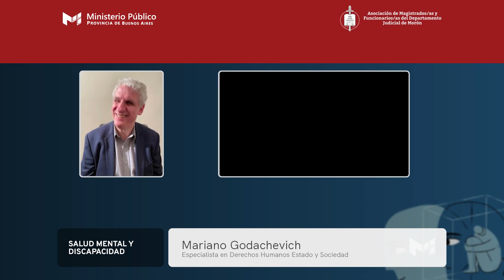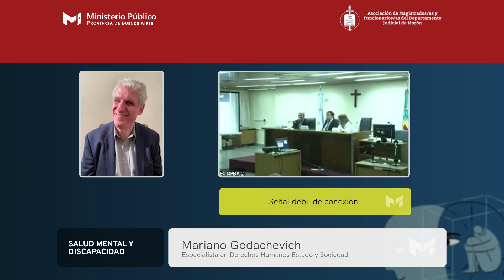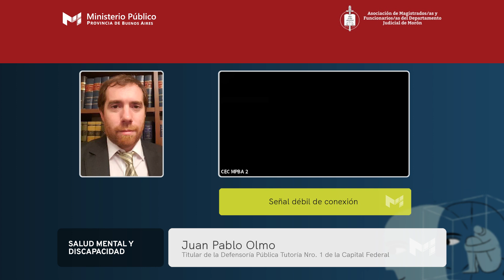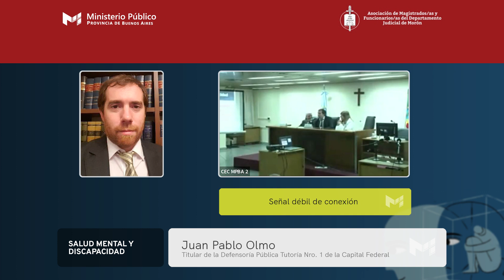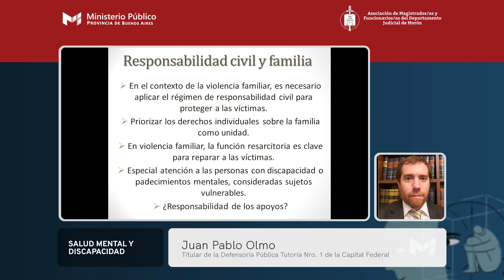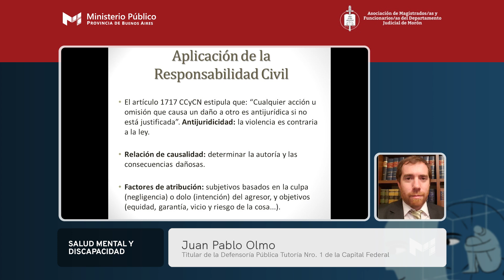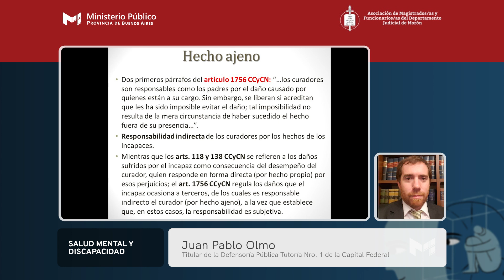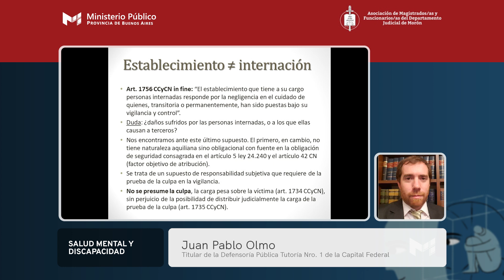Juan Pablo Olmo, Mariano Godachevich, Elsa Iglesias 1° PANEL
ASPECTOS CIVILES
Dr. Juan Pablo Olmo “Violencia en el marco de la salud mental”
Dr. Mariano Godachevich “Personas con discapacidad: adecuaciones y ajustes en el acceso a
la justicia en materia civil y penal”
Modera: Dra. Elsa Iglesias